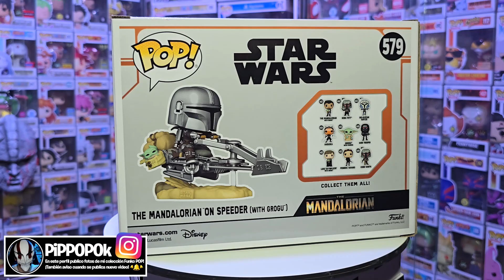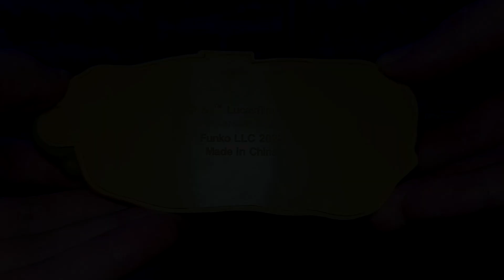THE MANDALORIAN ON SPEEDER WITH GROGU 579 UNBOXING FUNKO POP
Vistazo al Funko POP! de THE MANDALORIAN ON SPEEDER WITH GROGU 579, exclusivo de la FUNKO SHOP.